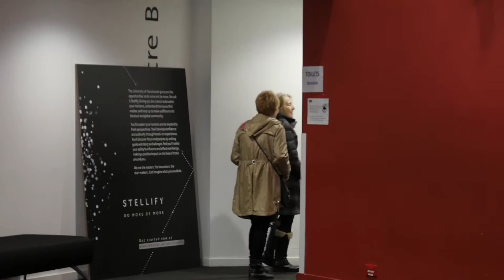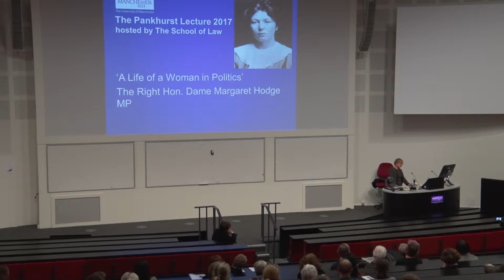Annual Pankhurst Lecture 2017 - highlights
The highlights of the 2017 Pankhurst Lecture, hosted by the School of Law and presented by Dame Margaret Hodge MP. To celebrate International Women's Day, the theme of the lecture was "A life of a woman in politics'.